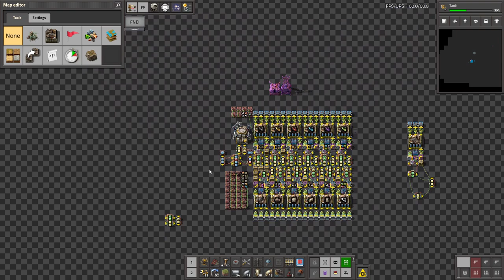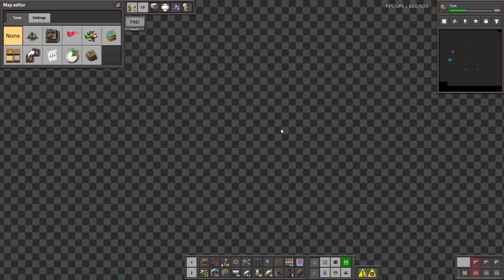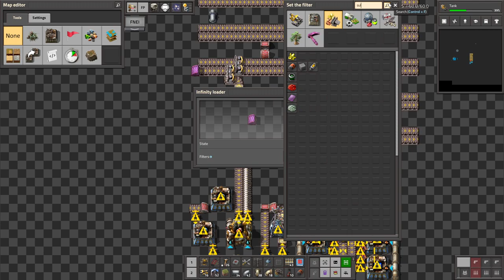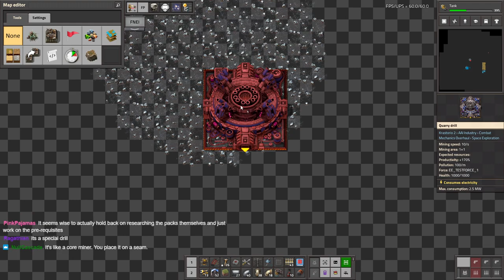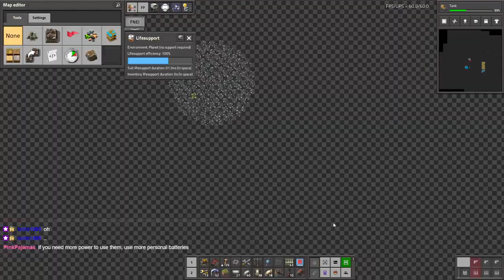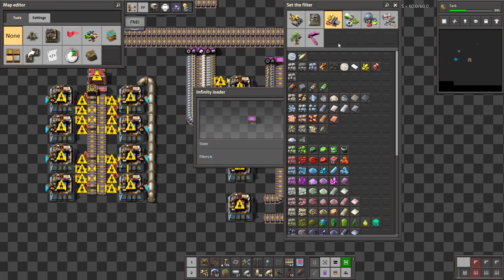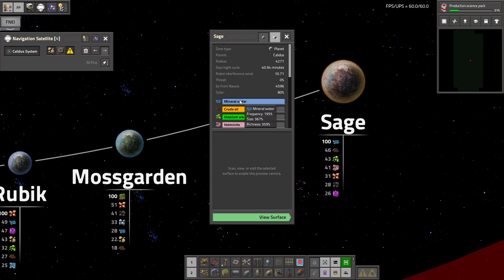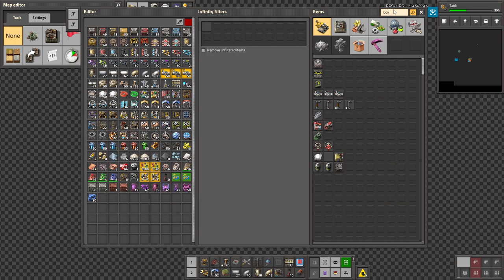Krastorio 2 + Space Exploration | Part 9 - spaaace science